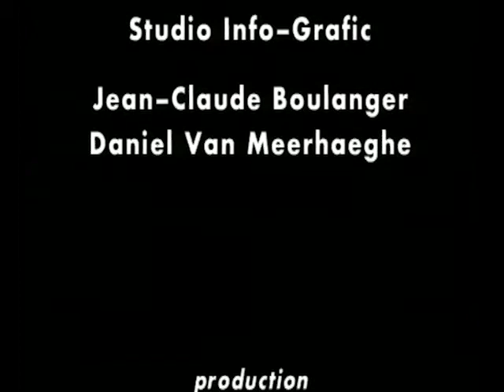Diotime et les lions, de Henry Bauchau (teaser)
Mise en scène Valérie Cordy.
Capté à L'L (Bruxelles), le 30/1/1998.